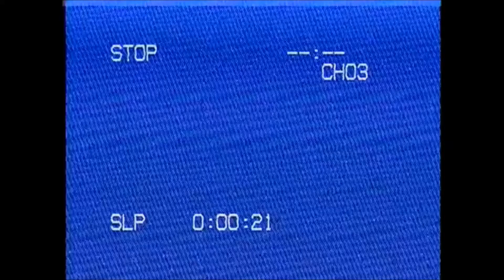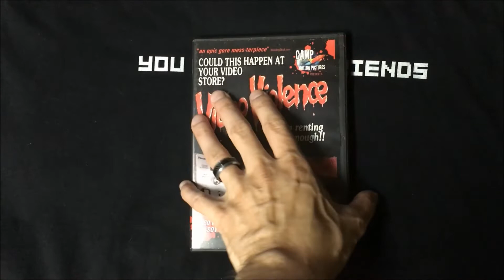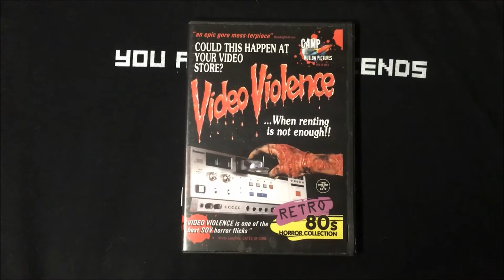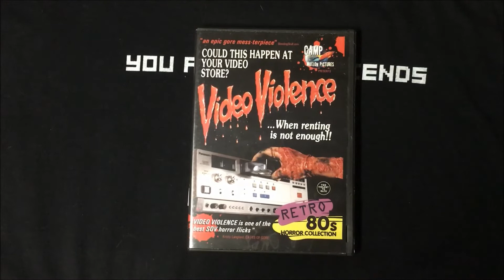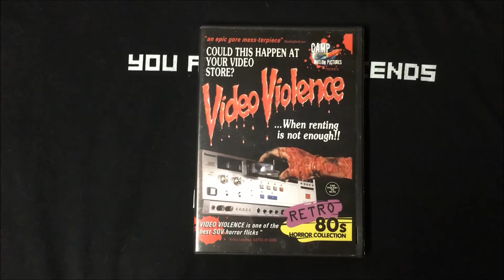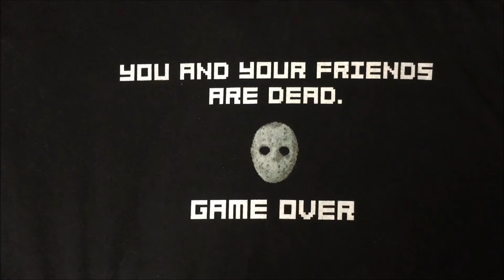TheHORRORman's Slashback Challenge: Video Violence (1987)